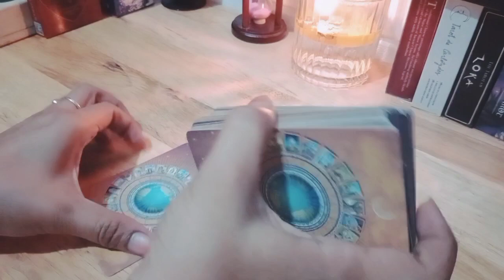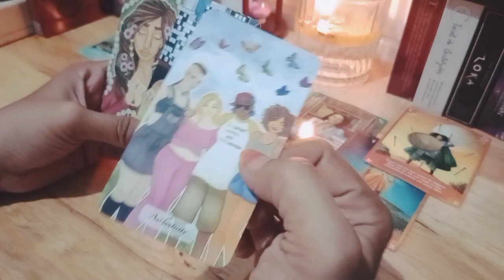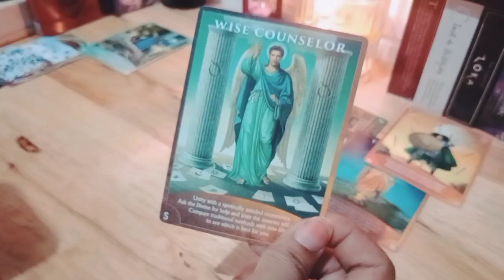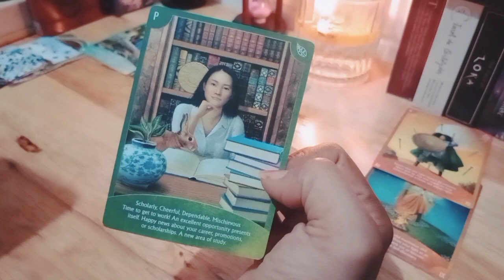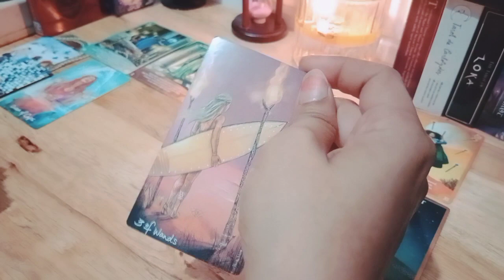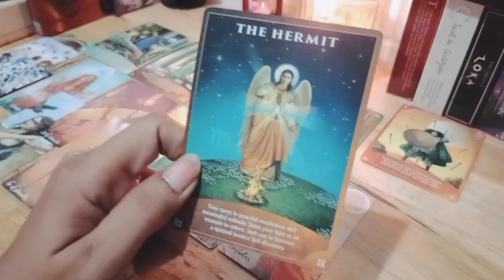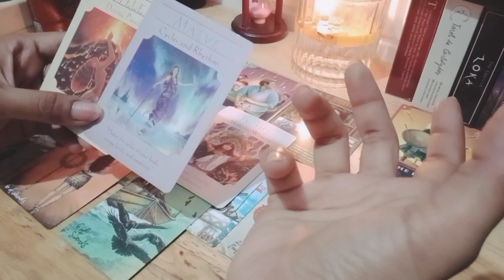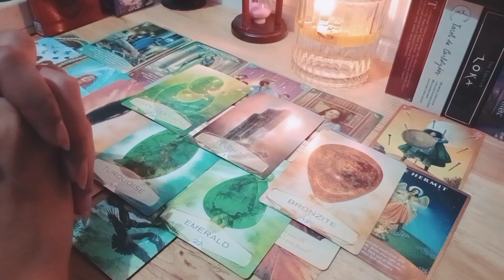Libra 2023 general • slow but steady, berjuang untuk cita dan impian.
1. astrosage (vedic india)
2. cafeastrology (western)

💎Bersifat general/umum

List PR
Level 1 : 250k ( Single, Hasil Vidio Proses Max 3 hari )
Level 2 : 350k ( Couple, Hasil Vidio Proses Max 3 hari )
Level 3 : 500k ( Call/Vidio Call/Voice Note 30 Menit ) *Flexible